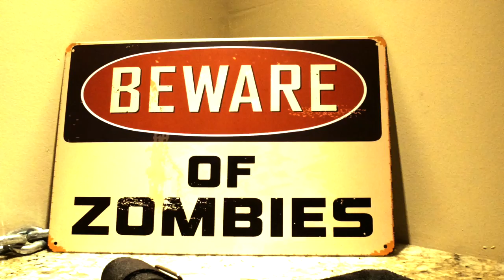Get Out Games Exclusive Look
Take a look at Fabrica Creative's work that they did with Get Out Games. We take you on a thrill ride on some of the most intense games in Utah. Don't blink, you might just miss the clue that will help you escape some of these insane rooms!